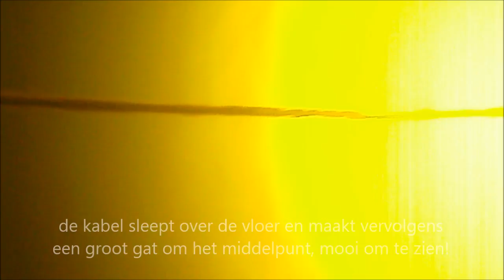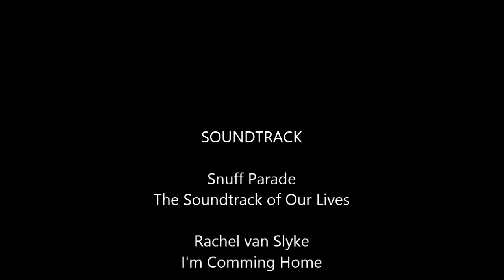20140214 Project SIX deel 2 in Vinkeveen - Gevonden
Tweede duik naar de zoektocht van Project Six. We hadden een gerucht gehoord dat er een nieuw object te vinden was... maar met de tweede duik hebben we hem gevonden!